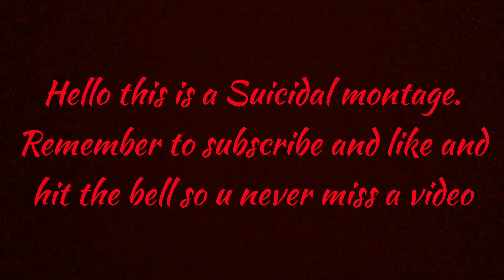Fortnite Montage “Suidical” (YNM Melly)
There was a lot of 200 in this montage. So get ready for that insane kills, So watch the whole thing.

Hope you enjoy this nice montage